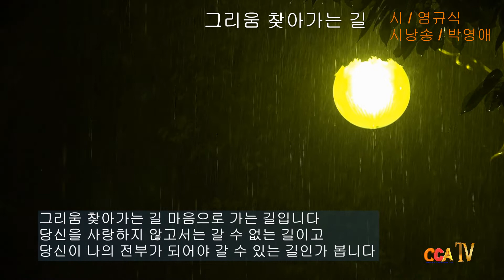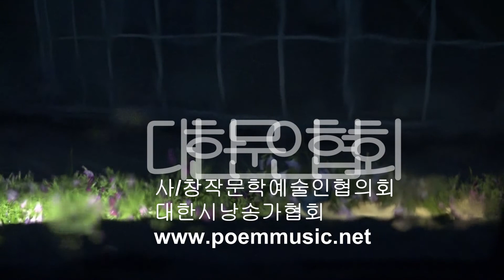[시낭송] 염규식 / 그리움 찾아가는 길 / 시낭송 / 박영애 (낭송시 선정)